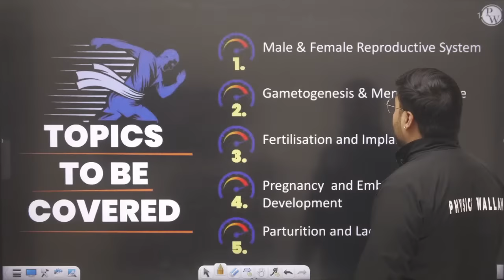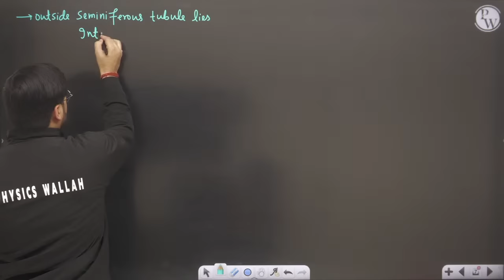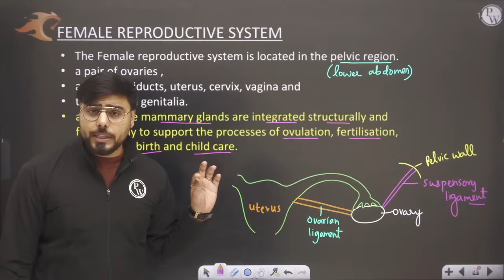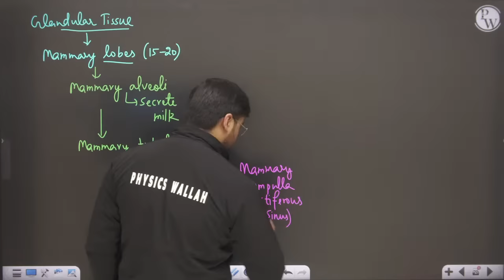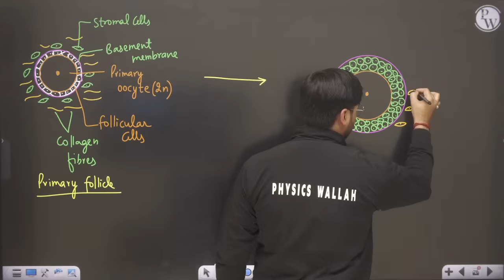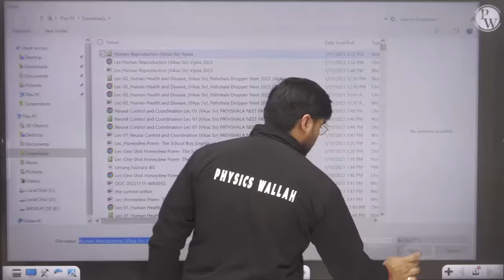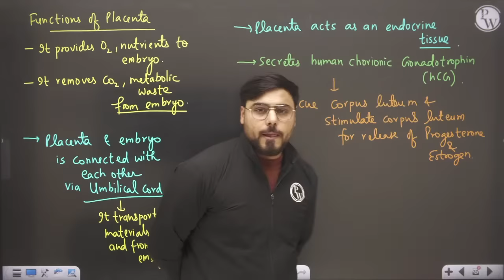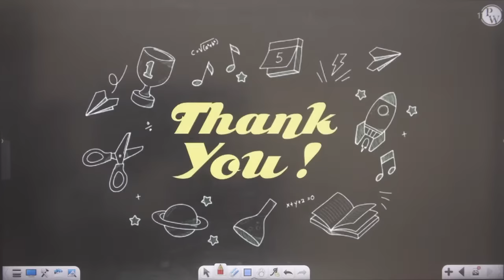HUMAN REPRODUCTION | Complete Chapter in 1 Shot | Class 12th Board-NCERT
🔴 Batch Details:-

1. This free batch is for the students aiming Class 12th (Board + CUET).
2. The best faculties of India will cover full syllabus of each subject.
3. All the classes will be provided in Recorded form only on our YouTube Channel Ncert Wallah.
4. Class Notes of each lecture will be provided on our PW App in respective batch in PDF format.
5. Practice sheets with text solutions of each lectures will be also provided on App.
6. Weekly Schedule of classes will be posted on Community and announcement section of Batch.